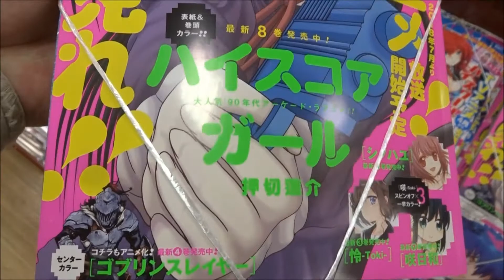月刊ビッグガンガン 2018年 Vol 04 4/22号｢ハイスコアガール｣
500万回再生達成
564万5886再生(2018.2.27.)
3年間で動画1万本
Hiroshima Prefecture
Itsukushima Shrine
 毎日投稿
広島youtuber
次世代 youtuber
１日10万回再生
１００万回以上再生されている動画、チャンネル